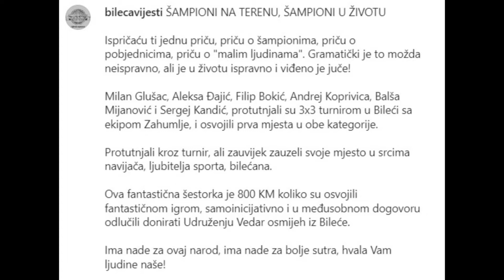3x3 ЗАХУМЉЕ-НАШЕ ЉЕТО